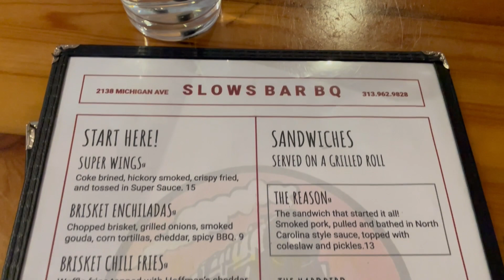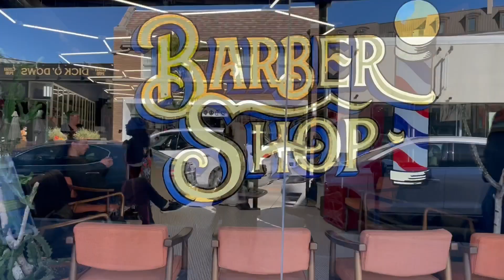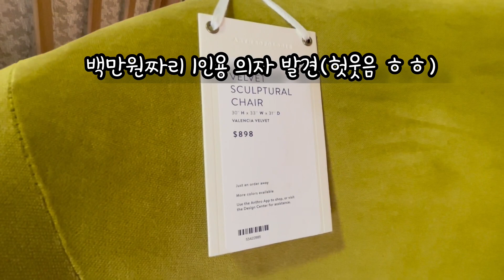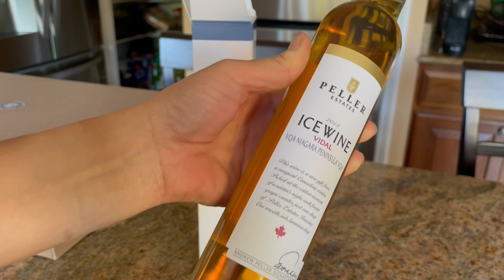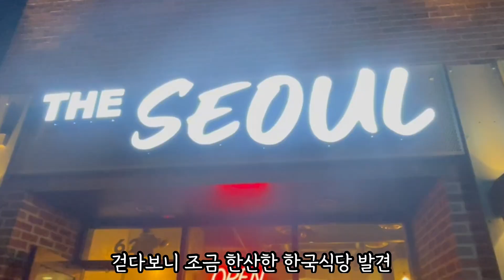우리동네 가볼만한곳/디트로이트, 버밍햄, 앤아버 나들이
사촌동생의 미국 방문. 1박2일 짧은시간 알차게 보내야 하는만큼 근처 가볼만한곳 투어를 시작합니다. 첫날은 디트로이트, 버밍햄, 앤아버ㅡ둘째날은? 다음 브이로그에서 이어집니다^^